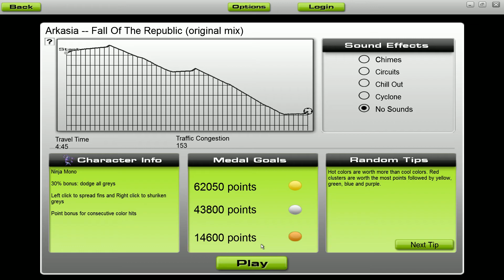Fall of the Republic - Arkasia (Audiosurf)